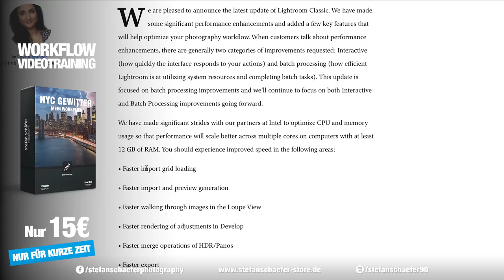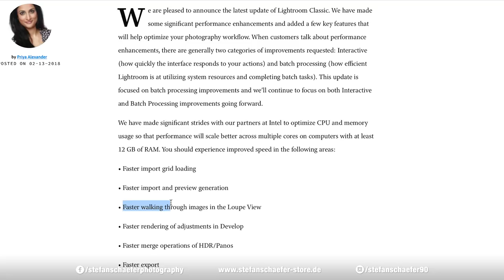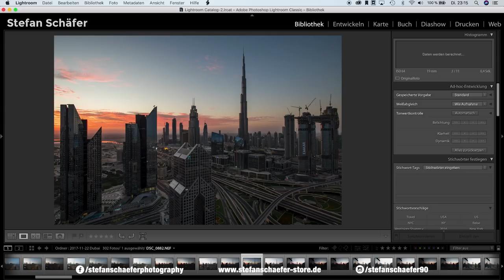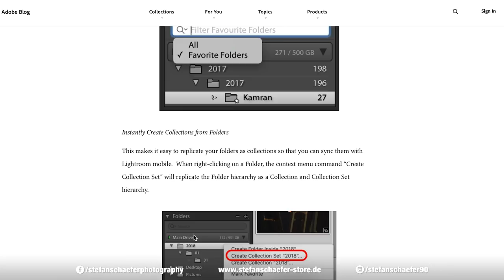LIGHTROOM ENDLICH VIEL SCHNELLER | Update Februar 2018